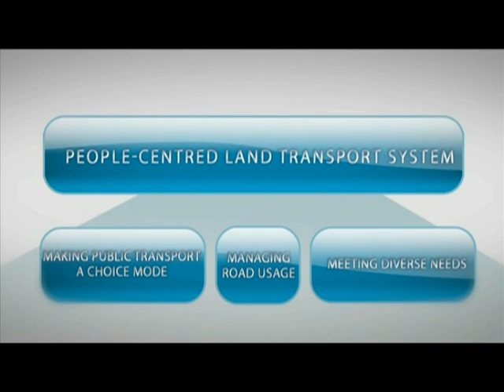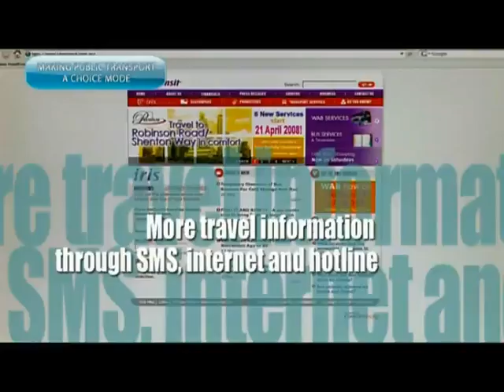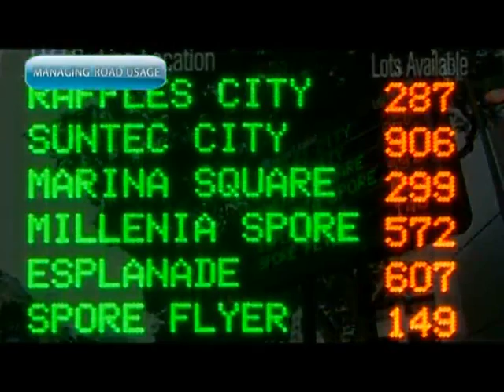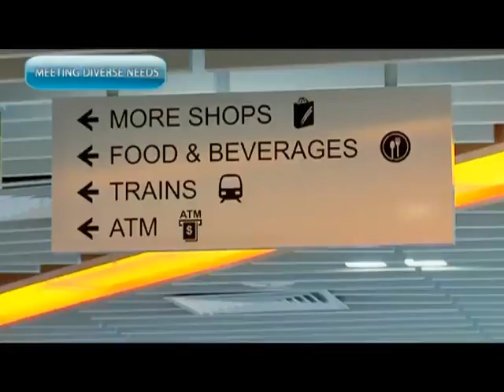LTA Singapore: A People-centred Land Transport System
The Singapore Land Transport Masterplan strives to make Singapore a great city to live, work and play in. This calls for major changes to vastly improve our land transport system. It is a plan to build and develop a more people-centred transport system that is technologically intelligent, yet engagingly human.

Singaporeans can look forward to a more integrated and user-friendly public transport system. Fast and reliable bus services will complement a greatly expanded rail network to bring people where they want to go quickly.
Tree-lined sheltered walkways in the heartlands and bustling underground walkways filled with shops in the city will ensure a pleasant walk to bus and train stations for all commuters. Varied transport choices like premium buses,
taxis and cycling will help to cater to different needs.

With the construction of new expressways, island-wide connectivity will also be significantly improved. The enhanced ERP system will help to keep traffic free flowing, enabling our city to reap the benefits of growth and vibrancy.